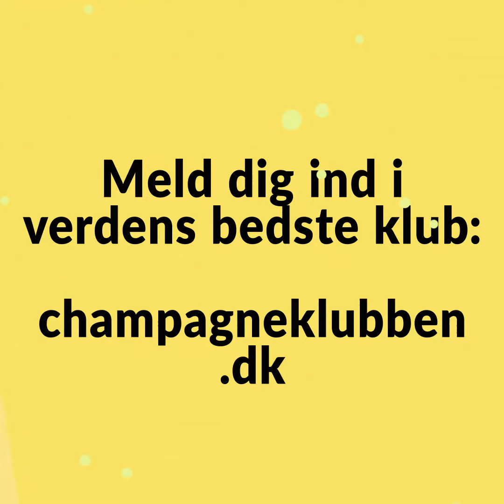Teaser for Champagneklubben Premium August 2023